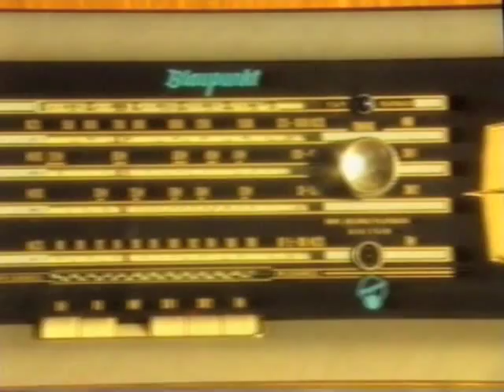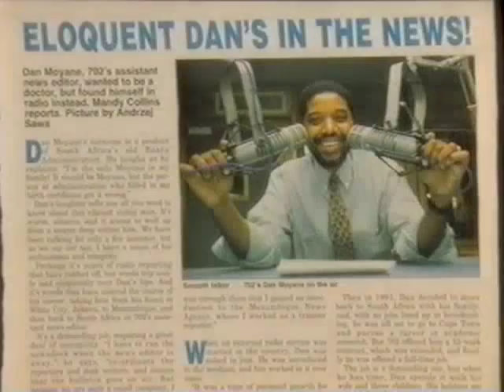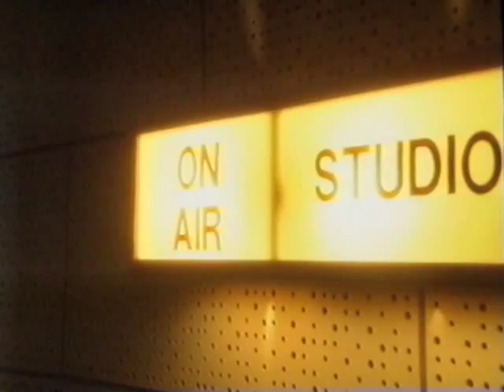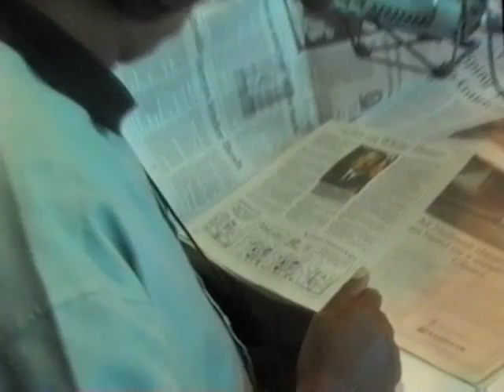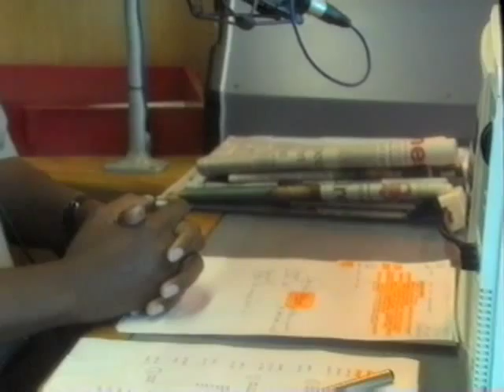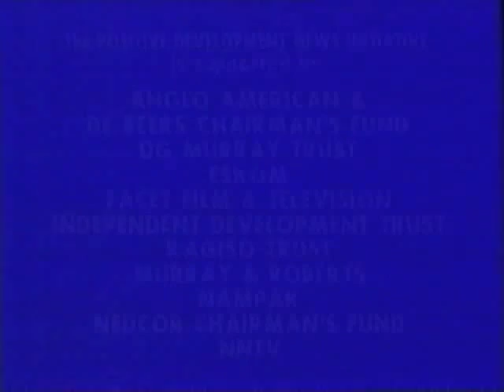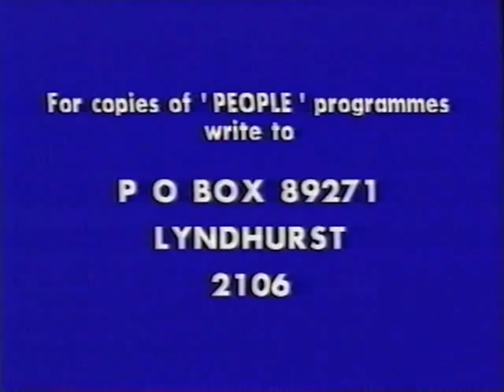1996 People - Dan Moyane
Another guess for the year of broadcast.  This edition of People features Dan Moyane as the co-presenter of 702's breakfast show with John Robbie.  It also tackles the the controversy around Dan's removal from air as a newsreader. This is also filmed in 702's 135 Rivonia Road studios.